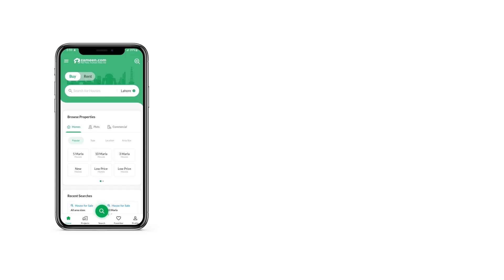304 SQYD FLAT FOR SALE IN ASKARI 5 MALIR CANTONMENT CANTT KARACHI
1. State of the Art Security.
2. Digital Entry system introduced for your friends and family s convenience.
3. All brands available inside Malir cantt i. e Imtiaz Superstore, KFC, Hardies, Dunkin Donuts, BBQ Tonite, J Dot, Khadi , Outfitters, Ideas and many more.
We have the right Flat available on sale for you. A comfortable life awaits you with this property for sale, so don't miss out on this opportunity. If you are looking for